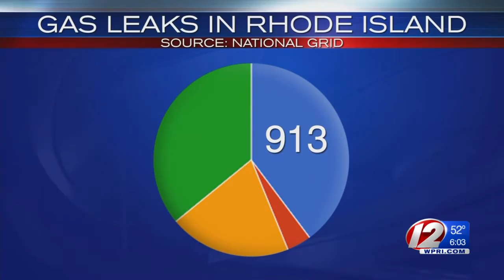Thousands of gas leaks discovered annually in RI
There were 2,292 gas leaks in Rhode Island in 2015. More than 900 required immediate repairs.